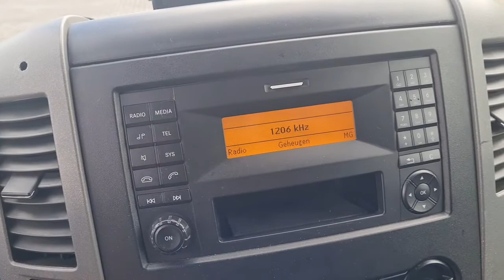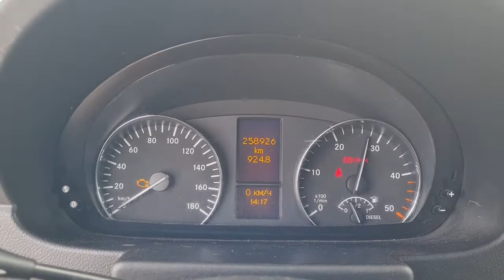70174517 Mercedes Sprinter